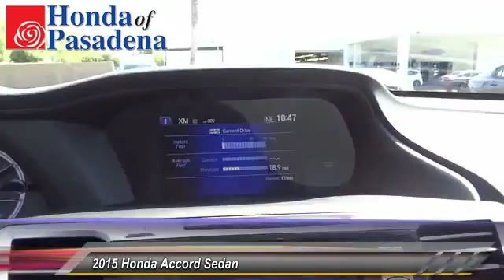2015 Honda Accord Sedan Pasadena Cerritos Los Angeles Alhambra Pasadena, SoCal, Orange County 402263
2015 Honda Accord Sedan  4DR I4 CVT EX-L

HONDA OF PASADENA IS A NEW AND USED HONDA DEALERSHIP PROUDLY SERVICING LOS ANGELES, PASADENA, GLENDALE, ALHAMBRA, CERRITOS, & ALL NEARBY CITIES. THIS GRAY 2015 Honda ACCORD SEDAN IS EQUIPPED WITH A Engine: 2.4L 16-Valve DOHC i-VTEC I-4, AUTOMATIC TRANSMISSION, AND RECEIVES AN ESTIMATED 27 City/36 Hwy MPG. CONTACT HONDA OF PASADENA TO SCHEDULE A TEST DRIVE AND TAKE THIS 2015 Honda ACCORD SEDAN HOME TODAY, OR VISIT OUR SHOWROOM CONVENIENTLY LOCATED AT 1965 E. FOOTHILL BLVD, PASADENA, CA 91107. STOCK #: 402263 | 2015 Honda Accord Sedan 4dr I4 CVT EX-L AT HONDA OF PASADENA, OUR GOAL IS TO SELL THE BEST VEHICLES AT THE LOWEST PRICES AND TREAT OUR CUSTOMERS WITH RESPECT. AS A CALIFORNIA HONDA DEALER, WE BELIEVE WHEN YOU CHOOSE HONDA OF PASADENA YOU ARE MAKING THE RIGHT CHOICE.